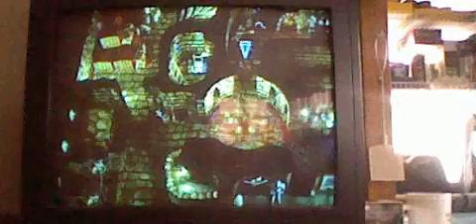Let's Play The Legend of Dragoon Episode 14